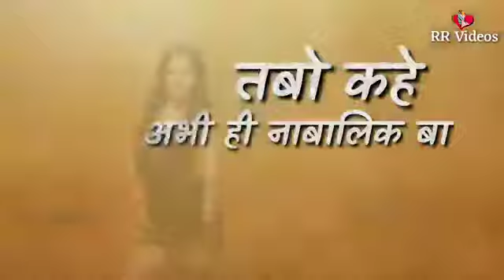🌷Kamar 🌷Akar 🌷47🌷 Ba🌷 Samar 🌷Singh🌷 Bhojpuri🌷 Whatsapp 🌺Status 🌺Video 🌺